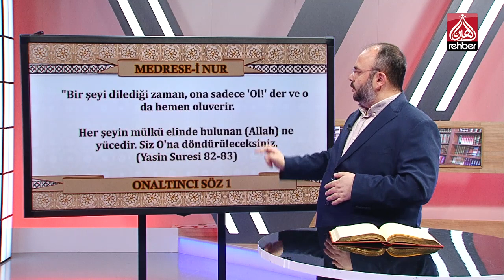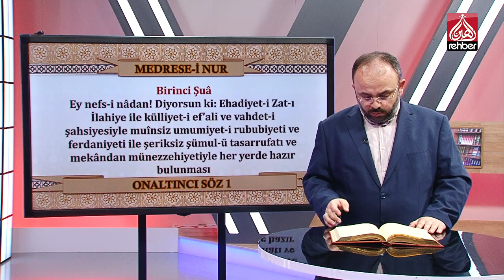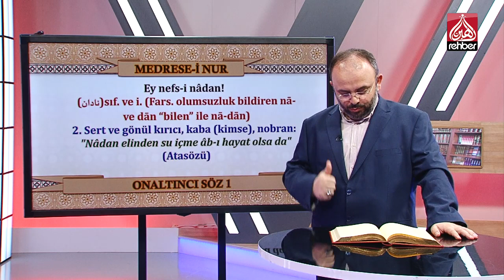On altıncı Söz 1 | Medrese-i Nur